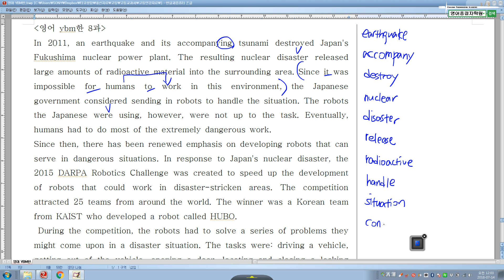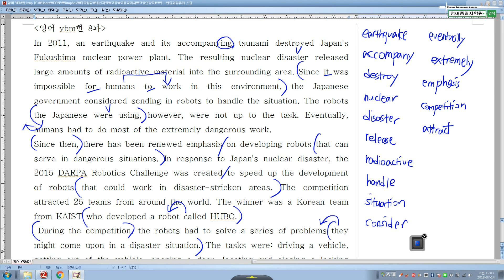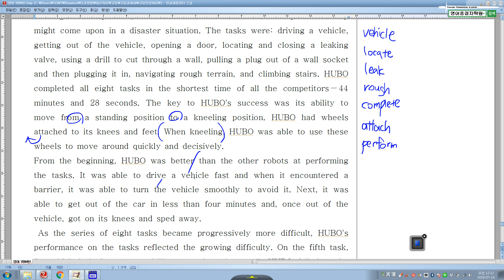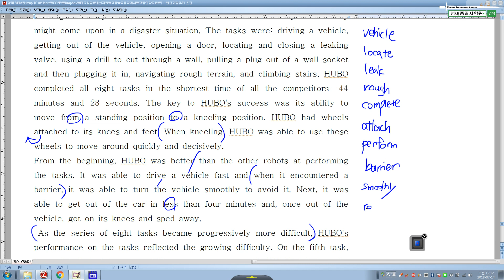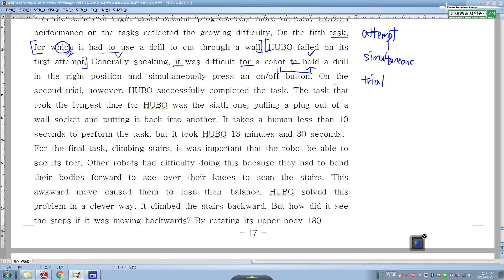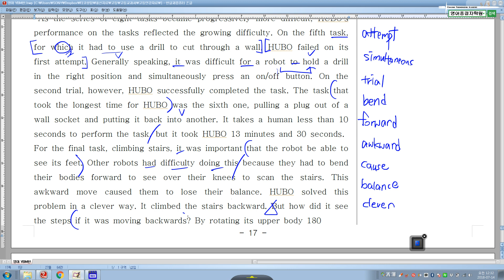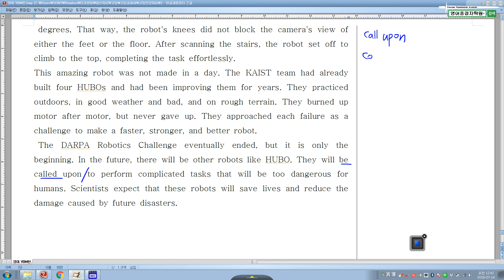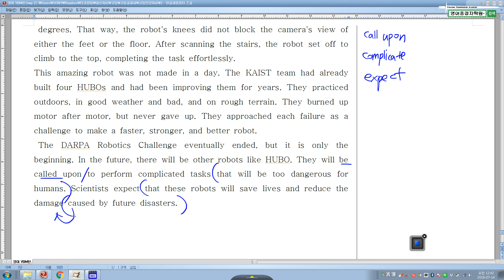초단기_영어ybm한 8과본문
꼭 3번이상 다시듣기 하세요